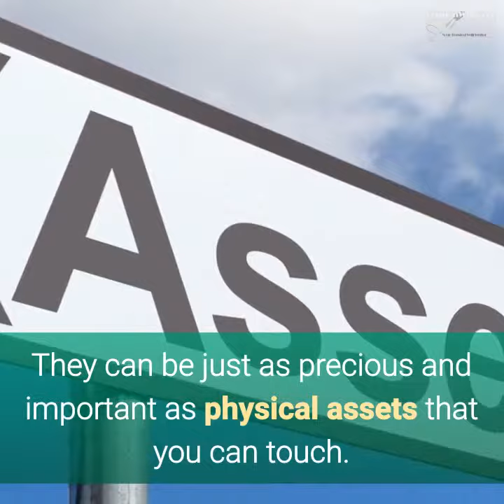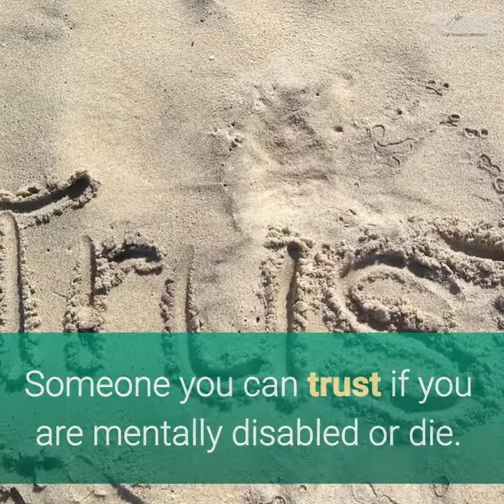Keep It In The Family!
Without a Will, you may leave behind an unnecessary mess, more cost and the law dictates how your estate is distributed.